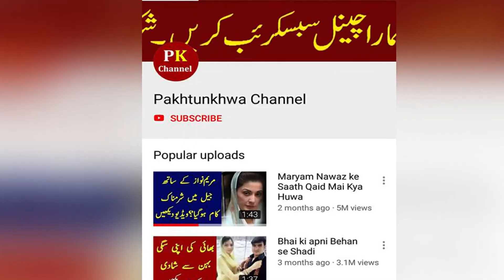Famous Pakistani actress in kartarpur gurdwara